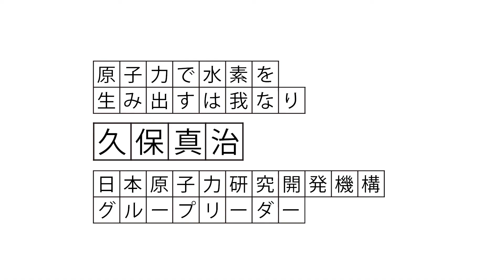高温ガス炉で発生する熱を利用して、水素が作れるって本当？――久保真治の答え